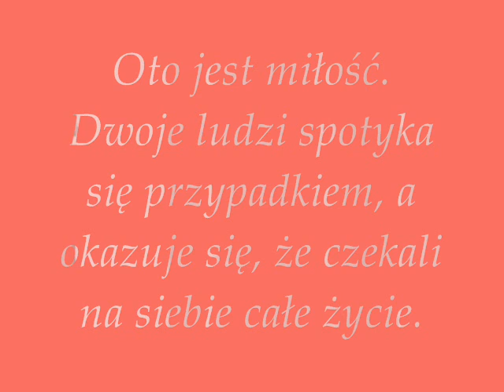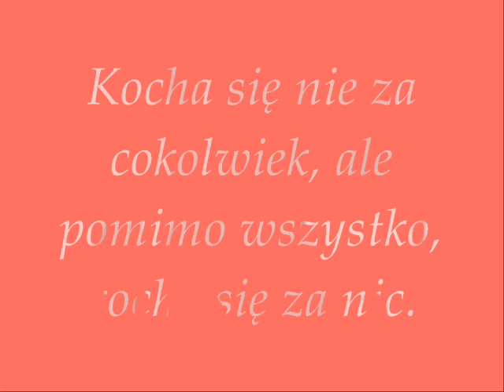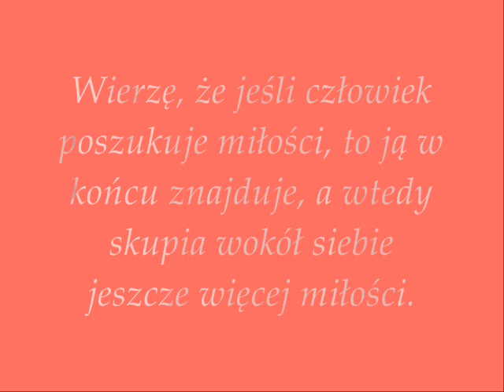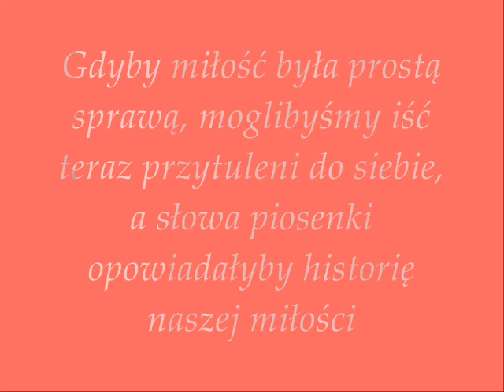Miłośc wszystko zwycięży